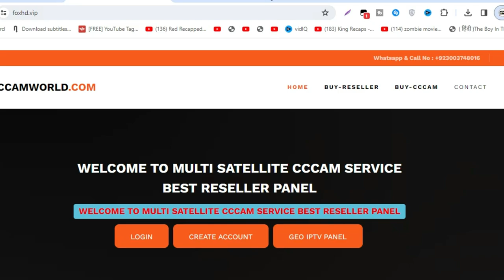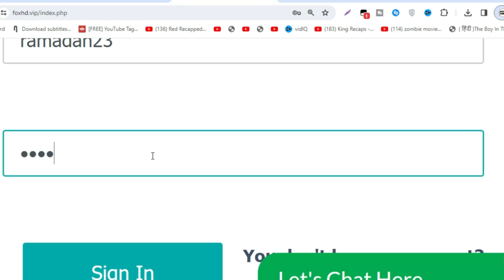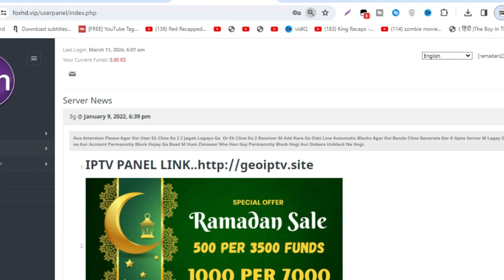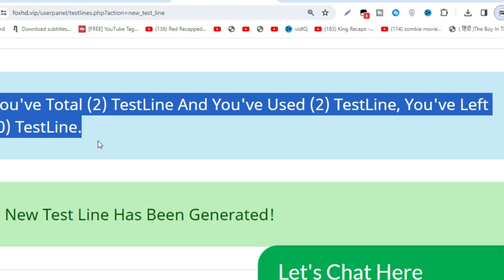Airtel Videocon Tatasky l 1 Month Free Cline 2024 l Ramadan Special Offer 2024